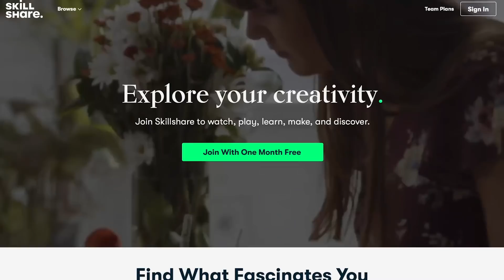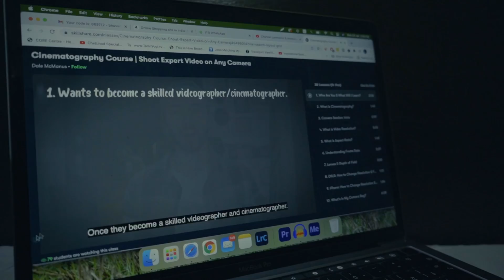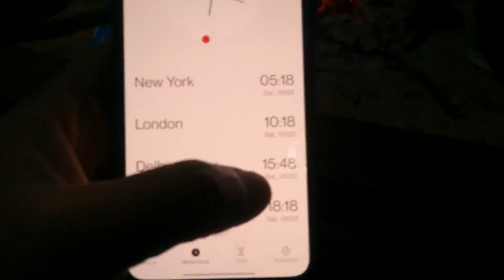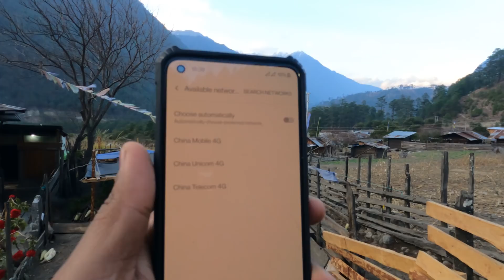China அருகில் இருக்கும் இந்தியாவின் முதல் கிராமம் | Tamil Trekker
Hello friends! Welcome back to a super amazing day in my life! Thank you for supporting and appreciating my Sri Lanka series. I completely enjoyed making a successful Sri Lanka series to present to you.

Now, I'm at a village close to China's border in Arunachal Pradesh to explore the culture, people, tribes, tradition, work life, livestock, and more.

Get ready to experience my new travel experience in Tamil.